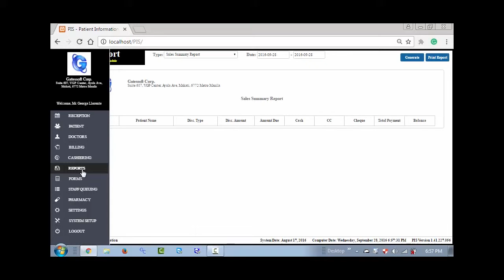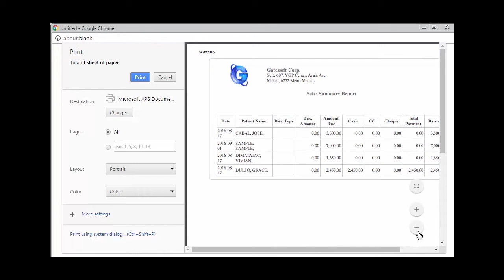HOW TO VIEW SALES SUMMARY REPORT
Ai1 Patient Information System (V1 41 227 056) Tutorial:  How To View Sales Summary Report